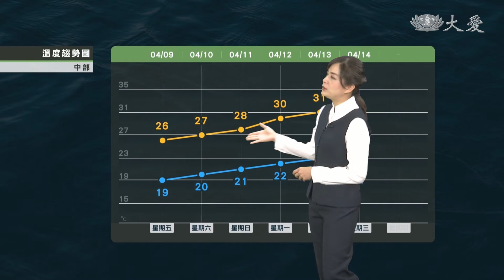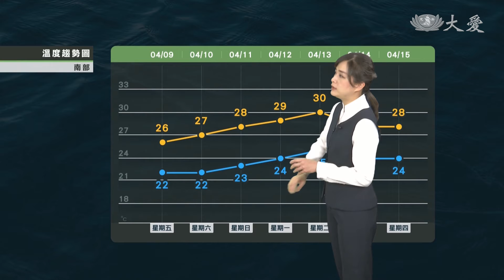北台灣溼涼到周六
周六東北風漸弱 北部多雲至陰天
東半部迎風面有雨 留意局部大雨
西半部晴到多雲 午後山區零星雨
下半天起氣溫緩升 周日白天偏暖